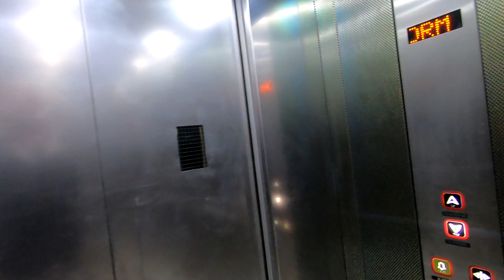Tyne & Wear Metro Ride - Seaburn to East Boldon | 30/08/23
Tyne & Wear Metro Ride - Seaburn to East Boldon.